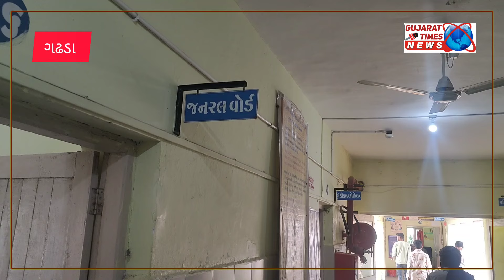ગઢડા : છતમાંથી ટપકી રહ્યું છે પાણી દર્દીઓને પારાવાર મુશ્કેલીઓ